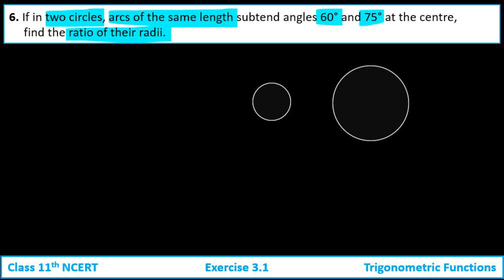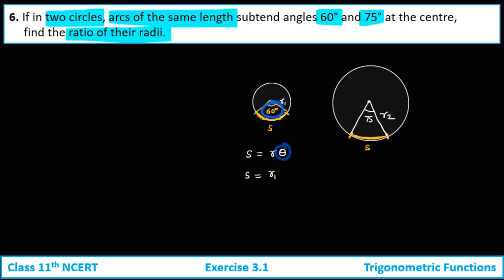Class 11 ex 3.1 q6 | class 11 exercise 3.1 question number 6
Timestamps :-
0:00 start
1:00 question start
2:00 solution start
3:00 process